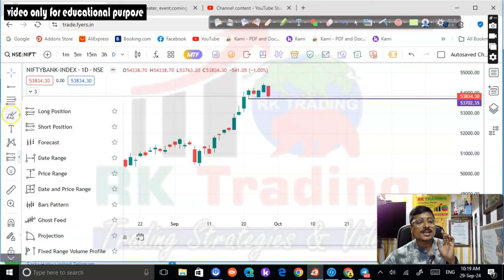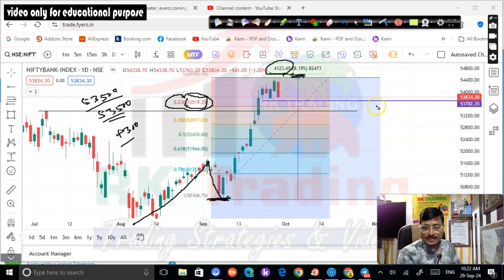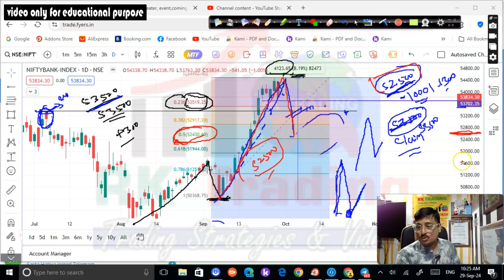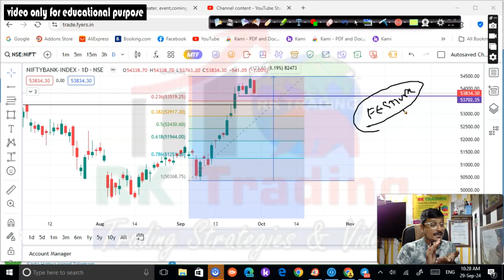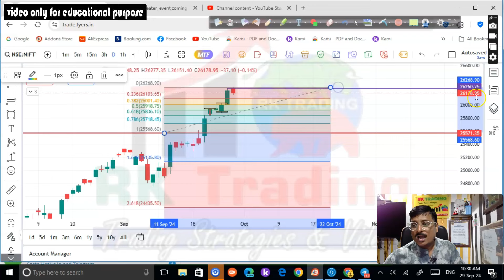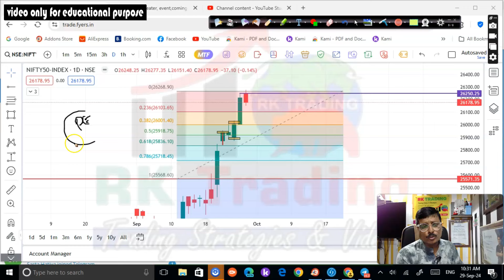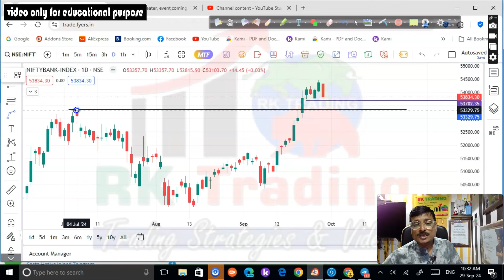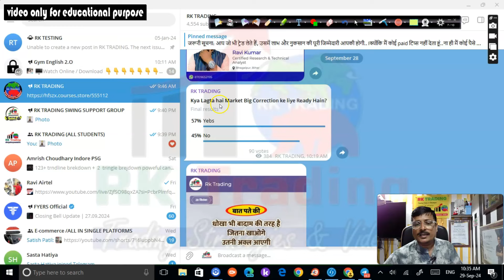Kya 2000 Point Girega Market |Index Analysis by Rk Trading